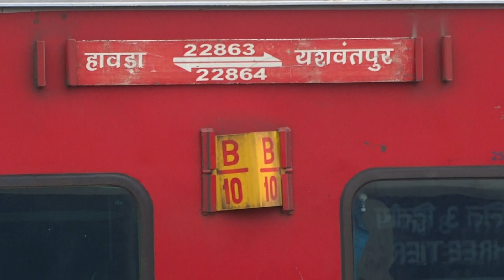DURONTO SPEEDY SKIP & DOUBLE CROSSING - RARE EVENT | 12246 YESVANTPUR HOWRAH DURONTO SKIPS KATPADI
Here seen is 12246 Yesvantpur Howrah Duronto skipping Katpadi junction at MPS !

Due to track maintenance, our train (22637 West Coast Exp) and 22863 Howrah Yesvantpur AC Express were regulated at Katpadi for more than 100 mins

Captured in August 2017

Device: Sony HX300

Location: Katpadi Junction, Tamil Nadu

Comments and Suggestions are Welcomed :)